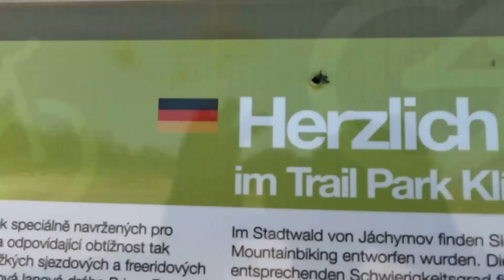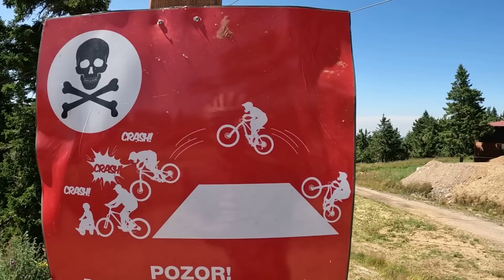Trailcheck: Trailpark Klínovec (Tschechien)| Die besten Trails für Biker!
Wie viel Flow passt in einen Trail? Dieser Frage bin ich im trailpark in Klinovec nachgegangen. Dort gibt es 3 verschiedene Flowtrails für Mountainbikerinnen und Mountainbiker: den blauen Azur, den roten Rubin und den schwarzen Baron. Zusätzlich noch einen Downhill-Trail. Doch wer kommt hier alles auf seine Kosten? Der klassischen Downhillbiker, der Cross-Country-Racer oder doch eher der Allmountain-Biker? Wie viel Flow kam auf? Ich habe alle drei Trails für euch getestet und nehme euch in meinem Video mit! Seid gespannt. Denn mir fehlten tatsächlich die Worte. :)

Man kann bequem mit dem Sessellift wieder zurück zum Startpunkt shutteln und hat somit einen wunderschönen langen intensiven Trailtag vor sich.

vanessa.schmidt.mtb